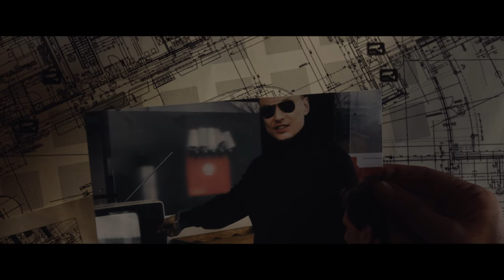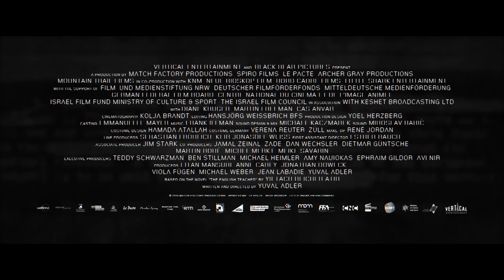The Operative | Official Trailer (HD) | Vertical Entertainment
In theaters on August 2nd.

Based on Yiftach R. Atir's book, The English Teacher, THE OPERATIVE, directed by Yuval Adler, is a taut psychological thriller about a young Western woman (Diane Kruger) recruited by the Mossad to go undercover in Tehran where she becomes entangled in a complex triangle with her handler (Martin Freeman) and her subject (Cas Anvar).

Starring: Diane Kruger and Martin Freeman
Directed by: Yuval Adler